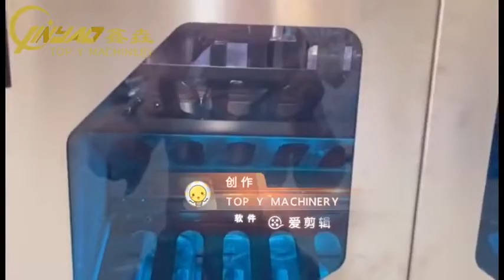Cans Cleaning Machine with Air Flush Dust and Ultraviolet Sterilization